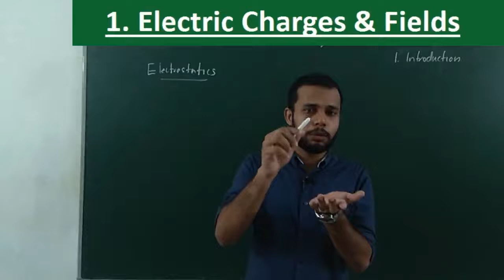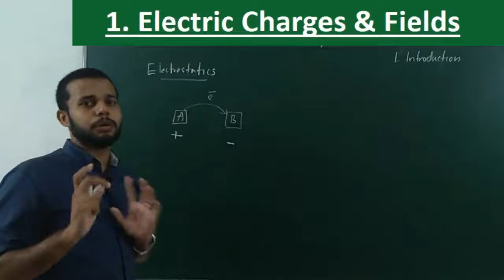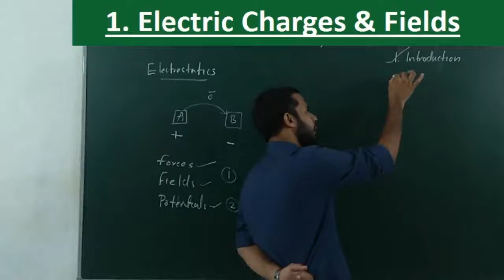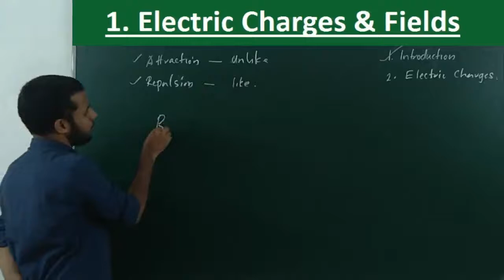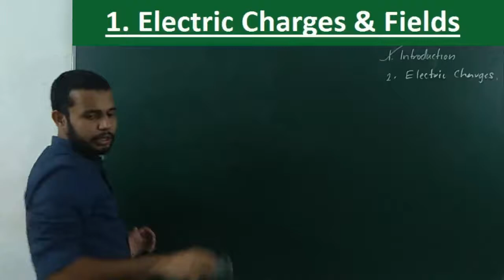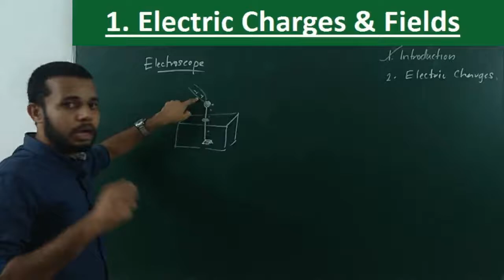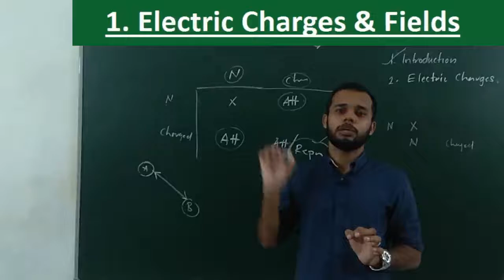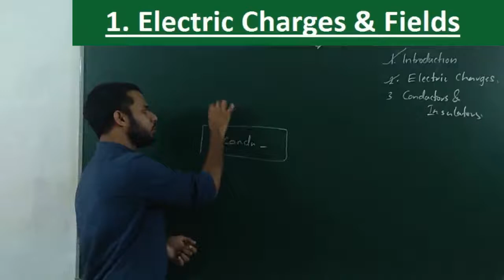Class 12 | PHYSICS | Chapter: 1 | Electric Charges & Fields | Part: 1 | Rashad Sir